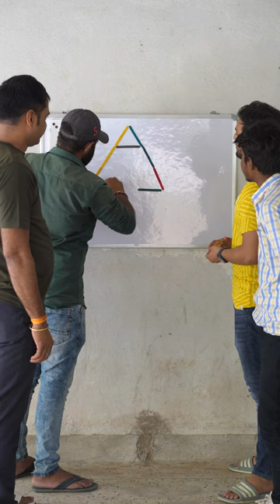iphone jeet gya💰😱gameplay